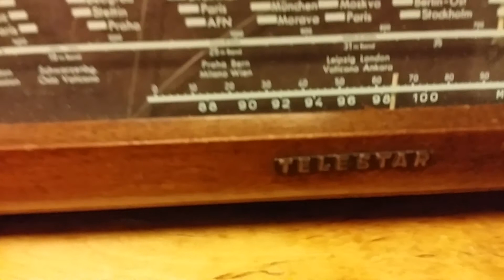Mitäs sieltä kuuluu